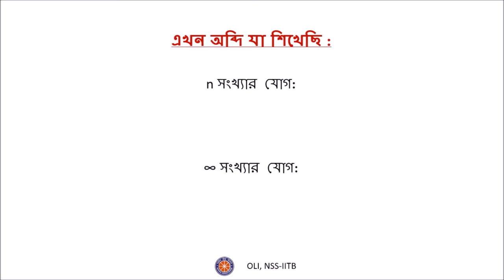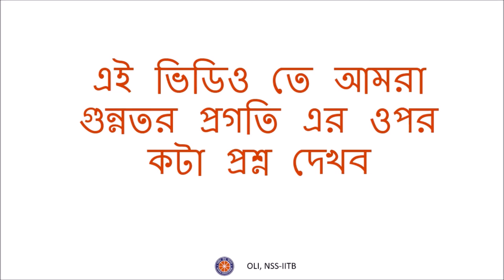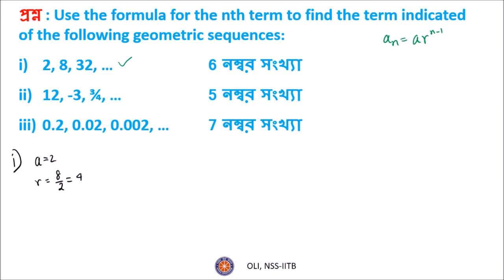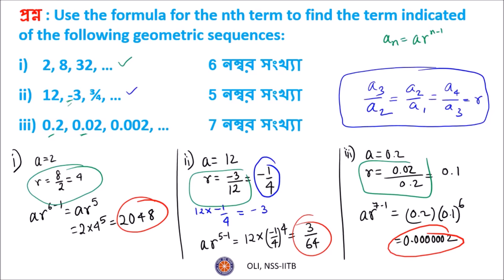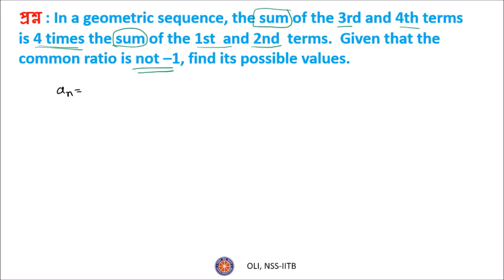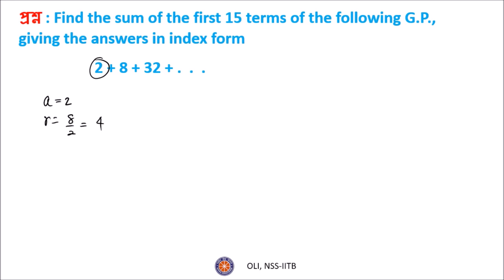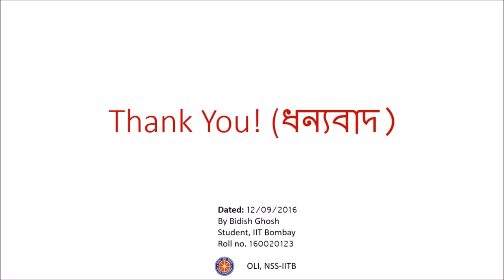গুন্নতর প্রগতি (প্রশ্ন ও উত্তর) | Geometric Progression (Questions and answers) | Bengali Maths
This video consists of solved examples for the topic geometric progressions, whose theory was explained in an earlier video.